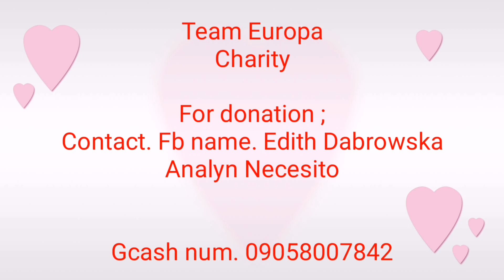welcome to Team Europa community,// A charity sees the needs not the cause.